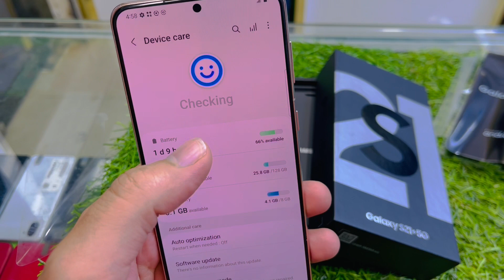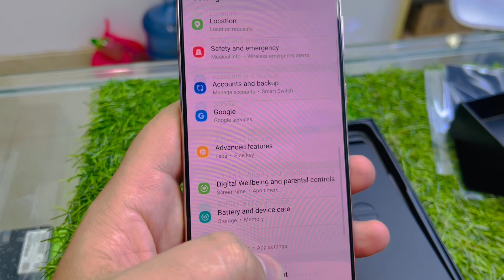S21plus 5G Used Mobile Phones & Laptops, Low Price in UAE 🇦🇪, Used iPhone, Samsung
S21plus 5G
Complete box
128gb storage
With e-sim
Price 1150-AED

Delivery Available in gulf countries

Address, Deira Ayal Nasir, Behind New Al Madina Supermarket

Near metro, Gold Souq Metro Station exit 2